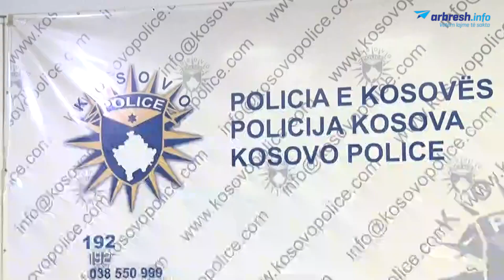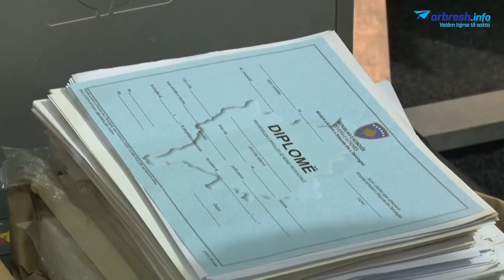Konferencë e jashtëzakonshme e Policisë së Kosovës